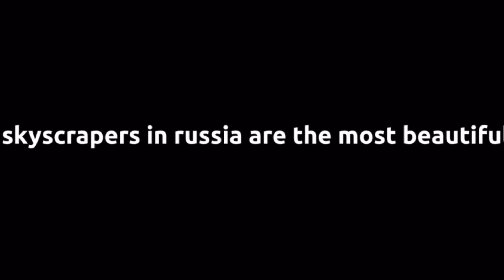The Return Of MrDweller. (And Anti-MrDweller)